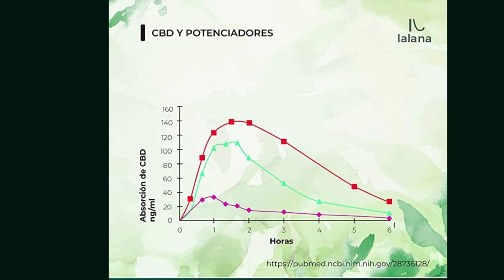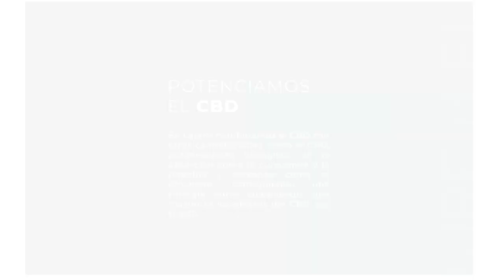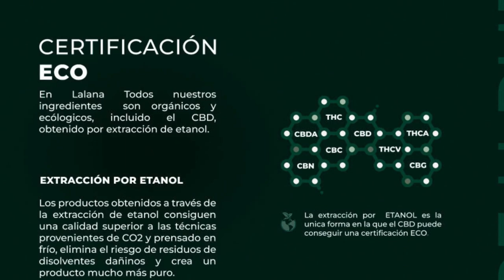Aceite CBD Oil Pure H LALANA Orgánico de Alta Calidad Ecológico 0% THC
LALANA CBD Oil PURE H Aceite de cáñamo con 30% CBD | 30ml | 9000 mg de CBD |
✅ CBD LALANA Orgánico de Alta Calidad: 👇

Es una Fórmula mejorada a base de Aceite de cannabidiol orgánico, limoneno y piperina | con 0% THC.
Tiene 4,0 de 5 estrellas  sobre  316 valoraciones
Su Precio es de 39,99 € (1.333,00 € / litro)
Los precios incluyen IVA.
ACEITE RICO EN CBD: Nuestro aceite PURE H proviene de CBD aislados al 99% de la más alta calidad que se puede encontrar hoy día en el mercado, cada unidad contiene 9000mg de Cannabidiol (30%). Se presenta en un frasco de 30ml con el objetivo de ser la opción más económica (€uros/ por miligramo) y más duradera (aproximadamente 1000 gotas) para el cliente.
FÓRMULA MEJORADA: Base de aceite de cáñamo orgánico, limoneno y piperina enriquecida con CBD (30%). Solo estos ingredientes.
SIN THC: El Aceite PURE H contiene 0% THC, es un producto pensado para clientes que quieren utilizar el CBD aislado del resto de cannabinoides y componentes de la planta del cáñamo. Al estar libre de THC es también ideal para deportistas o trabajadores sometidos a controles de THC.
CALIDAD PREMIUM PARA TODOS: Nuestro CBD es 100% orgánico y natural, proviene de plantas cultivadas orgánicamente sin ingeniería genética. Ofrecemos aceite de CBD de la mejor calidad que existe a un precio honesto y asequible. Los mejores productos deben estar disponibles al mejor precio. Sobre todo cuando estos productos son esenciales para que te sientas mejor. Fabricado en España
Beneficios
Ayuda a reducir el dolor: El CBD se ha demostrado efectivo en la reducción del dolor crónico y la inflamación.
Mejora el sueño: El aceite de CBD ayuda a regular el sueño, mejorando la calidad del mismo.
Reduce la ansiedad y el estrés: El CBD tiene efectos ansiolíticos y antidepresivos, por lo que puede reducir la ansiedad y el estrés en personas que lo padecen.
Antiinflamatorio: El CBD tiene propiedades antiinflamatorias, lo que lo hace útil para tratar enfermedades inflamatorias crónicas como la artritis reumatoide.
Fácil de usar: El aceite de CBD se puede tomar fácilmente colocando unas gotas debajo de la lengua o mezclándolo con la comida o bebida.
Fórmula mejorada: El aceite de CBD LALANA incluye limoneno y piperina para mejorar la absorción del CBD, lo que aumenta su efectividad.
Orgánico: El aceite de CBD LALANA está hecho con ingredientes orgánicos, lo que lo hace más saludable y sostenible.
Sin THC: El aceite de CBD LALANA no contiene THC, lo que significa que no tiene efectos psicoactivos y es seguro para su uso diario. Precauciones:
Puede tener efectos secundarios: Algunas personas pueden experimentar efectos secundarios como somnolencia, mareos, sequedad de boca y cambios en el apetito.
Precio: El aceite de CBD LALANA es más costoso que otros aceites de CBD en el mercado.
No es un sustituto de medicamentos recetados: Si bien el aceite de CBD puede ser útil para tratar ciertos síntomas, no debe ser utilizado como sustituto de los medicamentos recetados por un profesional médico.
No es legal en todos los lugares: El CBD aún no está legalizado en todos los lugares del mundo, por lo que puede ser difícil conseguirlo en algunos lugares.
Opiniones

Preguntas Frecuentes LALANA CBD Oil PURE H Aceite
¿Puedo conducir después de usar aceite de CBD LALANA?
Aunque el aceite de CBD no es psicoactivo, aún puede afectar la capacidad de conducir. Al igual que con cualquier otro medicamento o suplemento, es importante conocer cómo su cuerpo reacciona al aceite de CBD antes de conducir. Si nunca ha usado aceite de CBD antes, se recomienda no conducir ni operar maquinaria pesada después de tomarlo.

Se recomienda una dosis inicial de 23,1 mg por día, y se determina que un aceite del 10% tiene 3,33 mg por cada gota, lo que equivale a 7 gotas al día

Esta fórmula mejorada es única en su clase y está diseñada para ser la opción más económica (€/mg) y duradera (aproximadamente 1000 gotas) para el cliente. Además nuestro aceite de CBD es completamente natural y orgánico, proveniente de plantas cultivadas sin ingeniería genética de manera orgánica. Ofrecemos la mejor calidad de aceite de CBD a un precio justo y accesible. Creemos que los mejores productos deben estar disponibles a precios justos, especialmente cuando son esenciales para mejorar tu bienestar. Además, nuestro aceite de CBD está fabricado en España.

¿Contiene THC el aceite LALANA de CBD?
✅ El Aceite LALANA CBD contiene 0% de THC, lo que lo convierte en un producto ideal para aquellos clientes que buscan utilizar solo el CBD aislado de los demás cannabinoides y componentes de la planta del cáñamo. Además, al no tener THC, también es adecuado para deportistas o trabajadores que se someten a controles de THC.